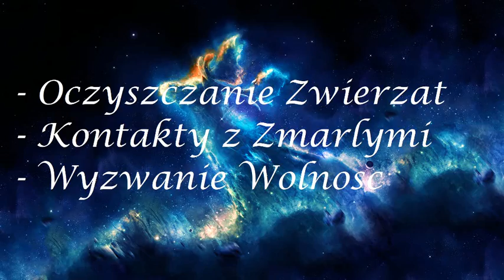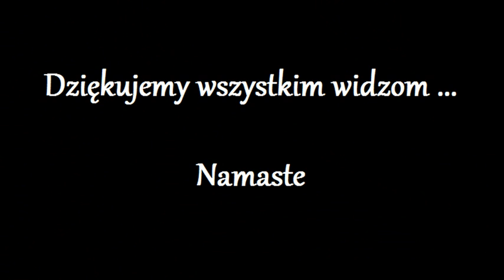Przeslanie od Gracjany 114.0 - nowe Informacjie -